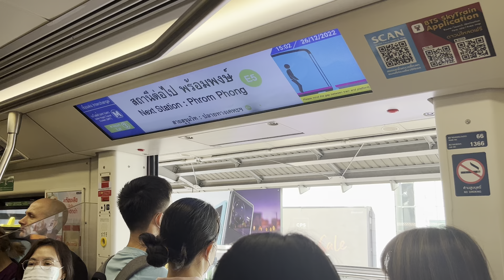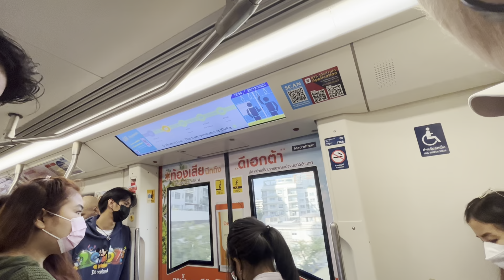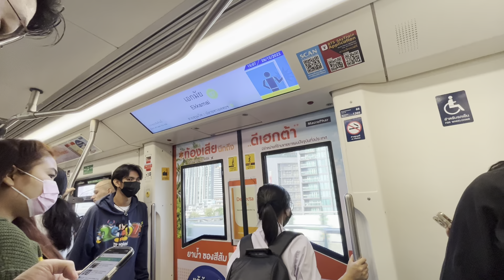BTS EMU A2 (66): Asok to On Nut.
SGET films a train ride on a A2 along Sukhumvit Line in Bangkok, Thailand.

Date taken: December 26 2022
Year built: 2018
Destination: Kheha
Running Line: Sukhumvit Line